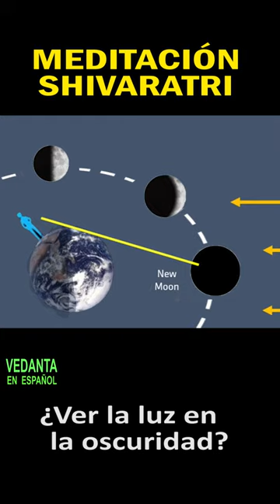MEDITAR en SHIVARATRI en 1 MINUTO.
¿QUÉ DICEN LOS VEDAS ACERCA DE LA NOCHE DE LUNA NUEVA?
¿Ver la luz en la oscuridad? Un minuto de meditación que puede llegar a convertirse
en la fuente de Conocimiento para toda la vida. ¿Pueden los ojos ver la realidad?  o es el intelecto humano el único medio de separar lo ilusorio de lo verdadero.